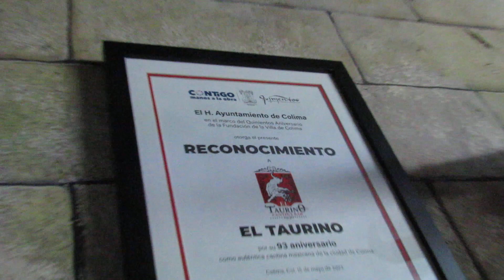MARIACHI EN LA AUTENTICA CANTINA MEXICANA EL TAURINO 2023